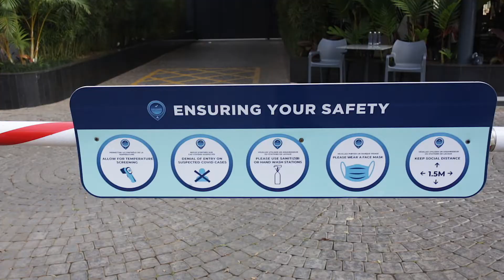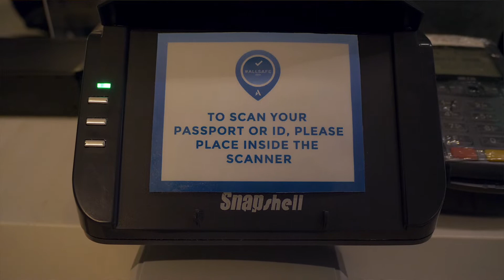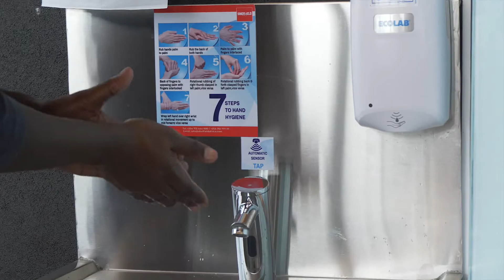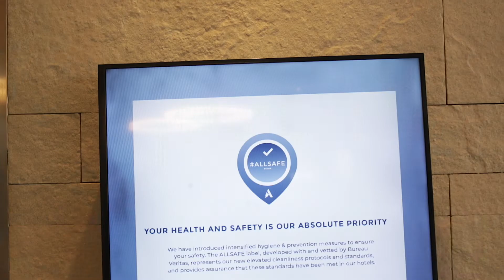Covid 19 Safe Hygiene Assurance Measures for Ibis Styles Hotel Nairobi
During Covid 19 pandemic times Hotels have a legal and moral responsibility to ensure that they follow Hygiene protocols laid down by the Government to protect their guests. Ibis Styles Hotel Nairobi has highest hygiene and sanitation measures that have been put in place to ensure that they protect their staff and guests during their stay cation. This hotels have gone beyond the government protocols to safeguard their clients. We carry out a food safety inspection audits and Covid Risk Assessment to the hotel and we highlights the extra measures that they have embarked to protect their customers. We therefore highly recommend them and encourage customers to visit and enjoy their meals and services.